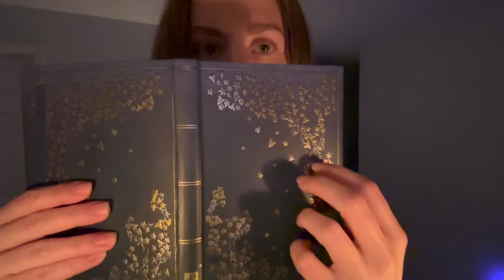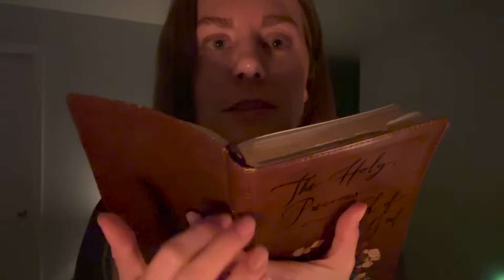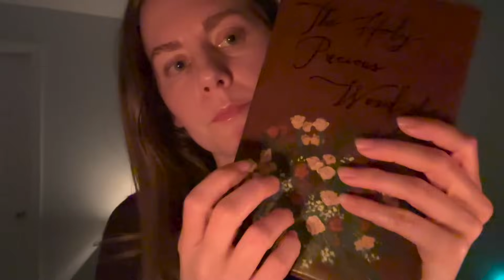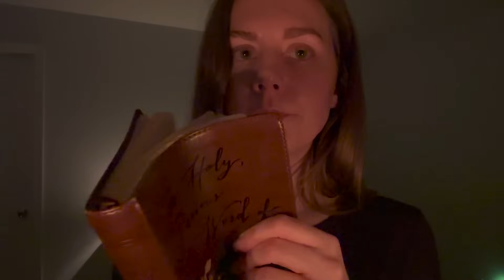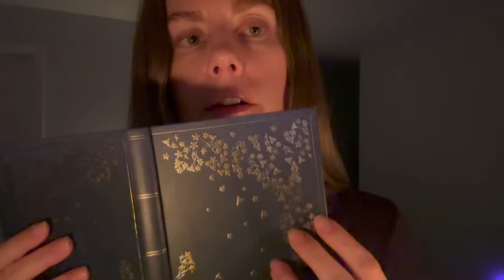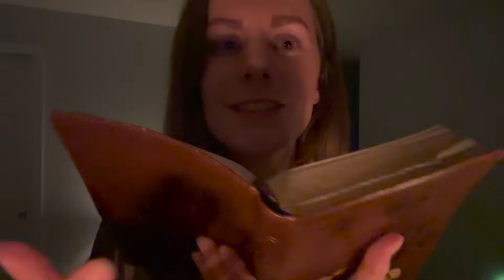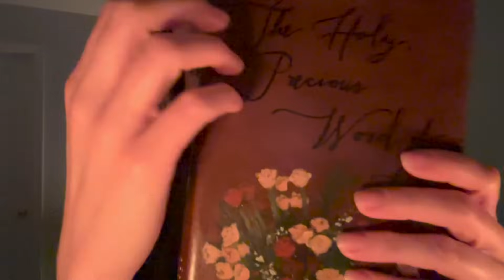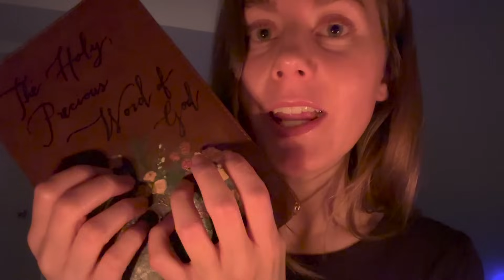Christian ASMR | How To Be More Like Jesus | lofi, gum chewing, hand movements, tapping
Hi! My name is Christi, and I make Christian ASMR videos to glorify God and help you relax. I hope you are encouraged by this video ❤️.

(I'll be so excited to see you over there! Thank you so much for your love and support💕)

Facts about me:
I'm blessed to be the mother of a 6-year-old 😊.
I'm a widow.
I'm in seminary.